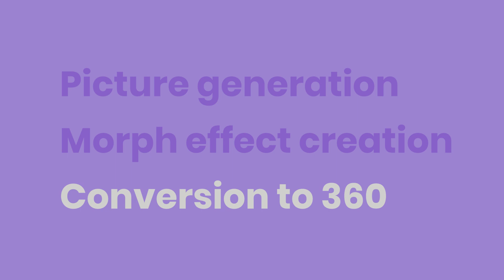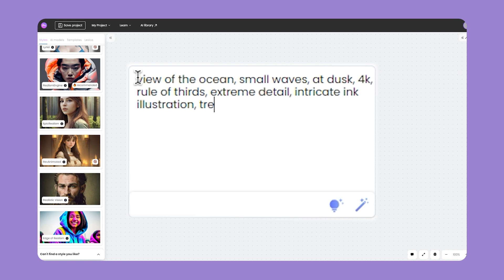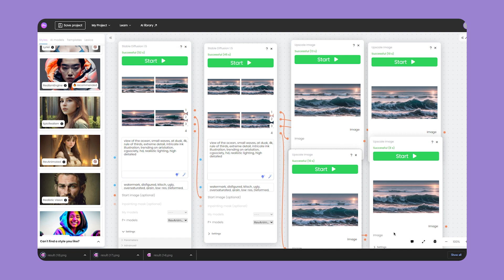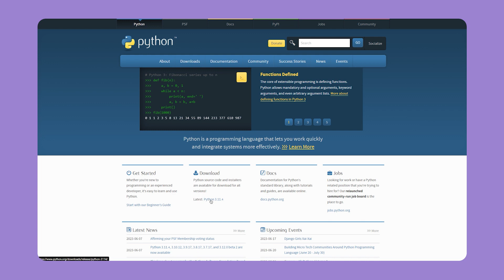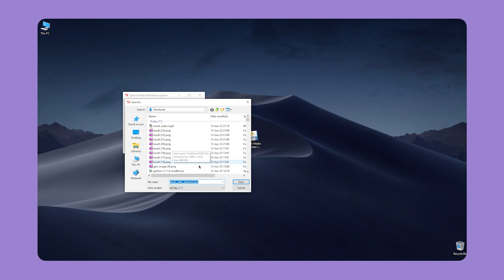Create animated 360 Panoramas from Images using AI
00:00 – Intro
00:28 – Stable Diffusion in P+
00:35 – Morph Tool in P+
00:41 – 3 Steps
01:08 – Step 1: Picture Generation
02:51 – Step 2: Morph
03:27 – Step 3: 360 Panorama